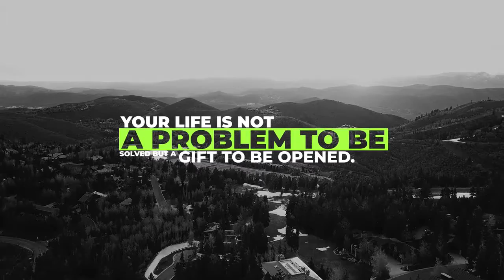Modern Titles Premiere Pro Templates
Modern Titles is a fantastic Premiere Pro template. You can also adjust the duration of the title, as well as the width of the field for the text. Perfect for corporate presentations, TV shows, documentaries, intros, openers, Vlogs, or promo videos. With a full-color controller to style them to your own brand. Simply create dynamic and contemporary title animations for your videos. See my other works !!!